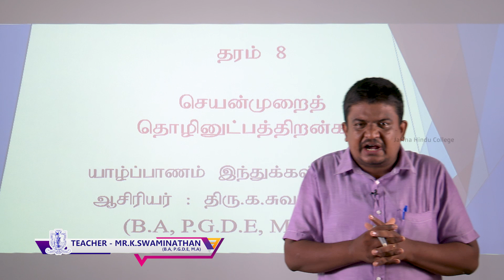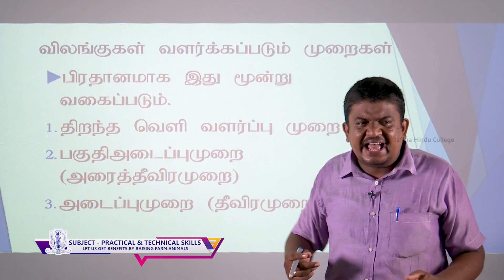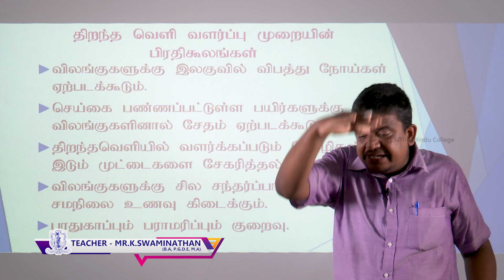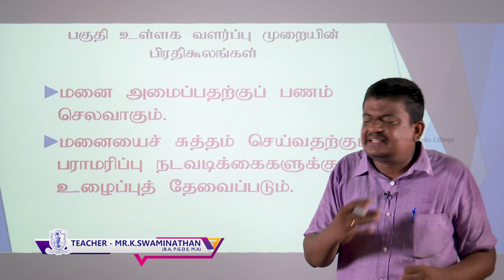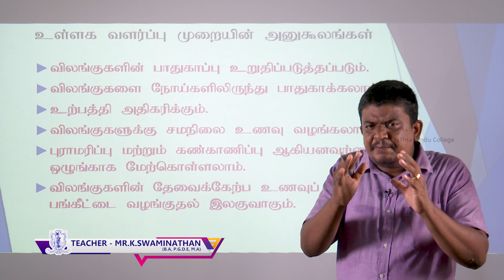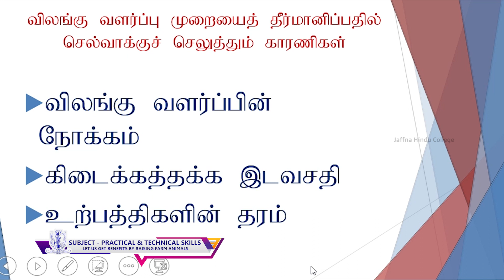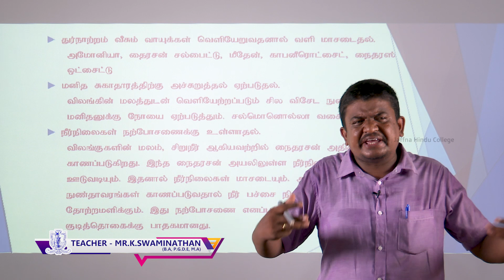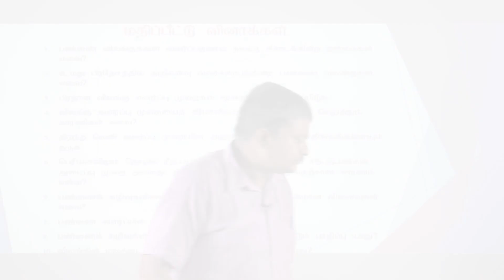Grade - 08 - PTS - Let us get benefit by raising farm animals